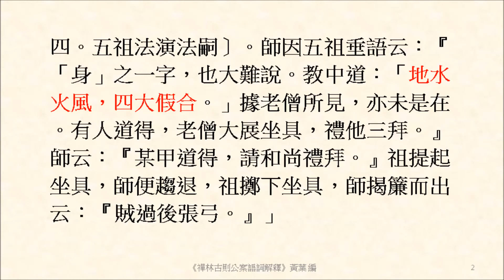地水火風，四大假合